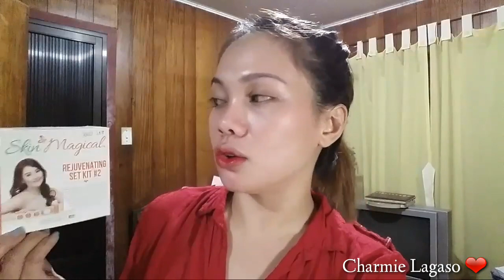UPDATE• SKIN MAGICAL REJUVENATING 3♡ ANONG KIT ISUSUNOD KO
Don't forget to stay in touch with me through